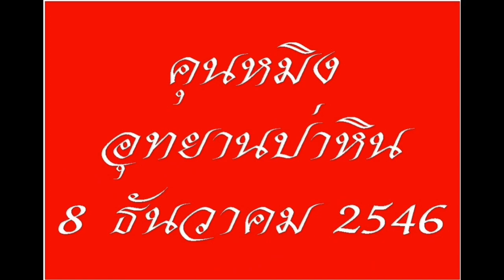Kunming, Dali, Lijiang2 4 9 Dec 2003 P2 of 2